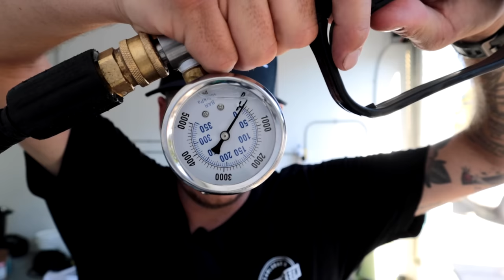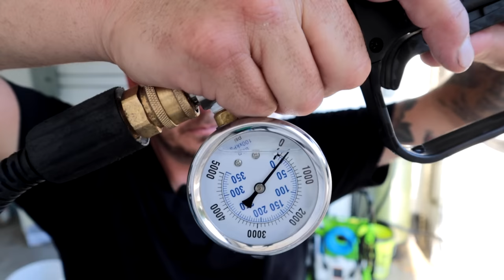Greenworks 2300psi 2.3gpm Electric Pressure Washer Review - Best Electric Pressure Washer?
A viewer reached out to me to see if i had any experience with the Greenworks 2300psi 2.3gpm electric pressure washer available at lowes.  I said no an immediately ordered it so i could test it out.  After doing a little bit of research. i found that Greenworks had another 2300psi 2.3gpm pressure washer that was sold on Amazon.  So i quickly ordered that one as well so i could test them side by side.  Could this be the best all around electric pressure washer?  ENJOY!

See the items I use and join the mailing list

Greenworks 2300psi 2.3gpm on Amazon

Greenworks 2300psi 2.3gpm from Lowes

Pressure Washer Accessories :

UberFlex Pressure Washer Hose 50'

FlexZilla Pressure Washer Hose 50'

2.5mm orifice pressure washer nozzles

3.0mm orifice pressure washer nozzles

3.5mm orifice pressure washer nozzles

Short Pressure Washer Wand

Swivel for Pressure Washer Wand

MJJC Foam Cannon Pro

Inexpensive Foam Cannon

Foam Cannon SOAP

Quick Connects for Pressure Washer

TIME CODES:

0:00 - INTRO GreenWorks 2300psi 2.3gpm Pro Pressure Washers
3:47 - UNBOXING
8:14 - FEATURES
14:21 - TESTING
16:14 - TESTING SOUND LEVEL
17:17 - TESTNG PSI
19:01 - TESTING GPM
25:25 - TESTING the other unit
31:00 - ACTIVE VE52 VS GREENWORKS
34:49 - FINAL THOUGHTS